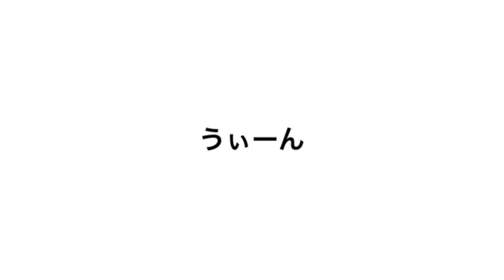【アニメ総集編】作者が選ぶやばいやつベスト10